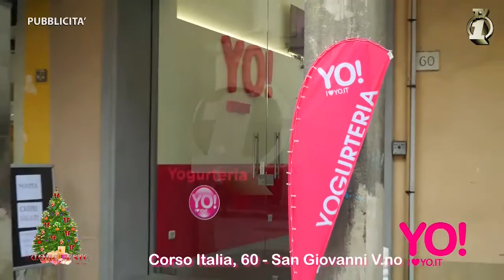Il Natale di Tv1 - 6° parte